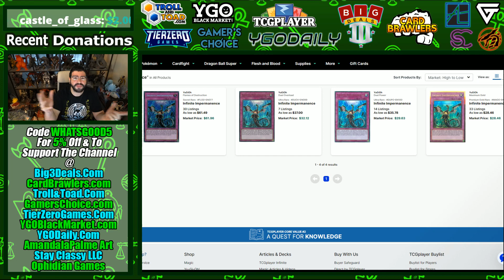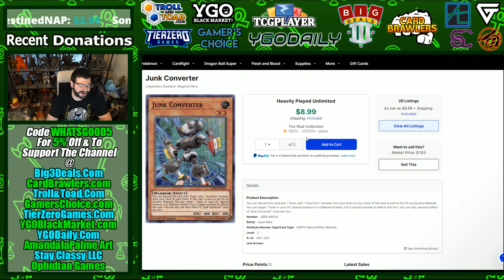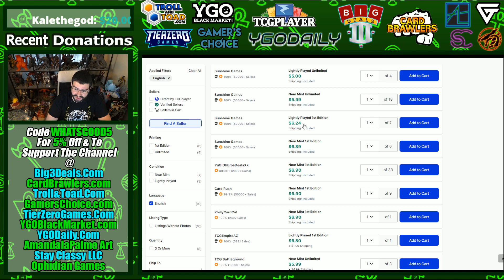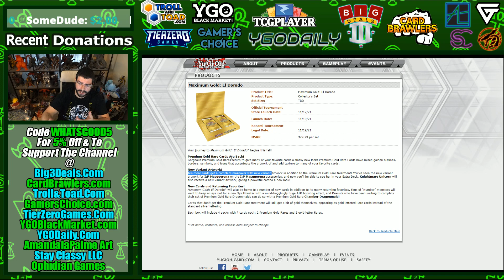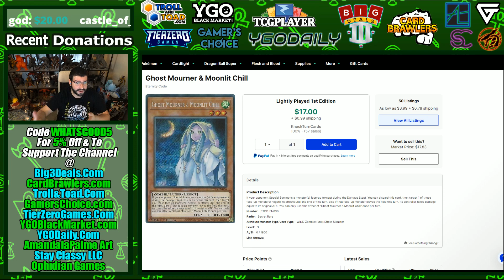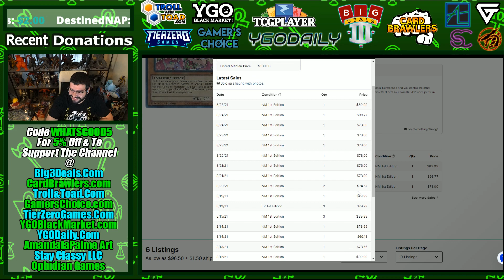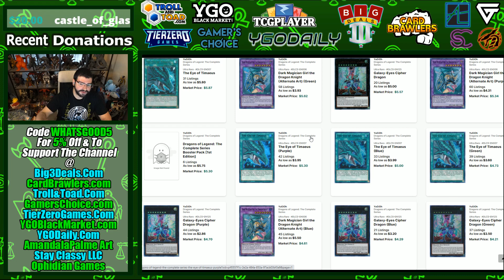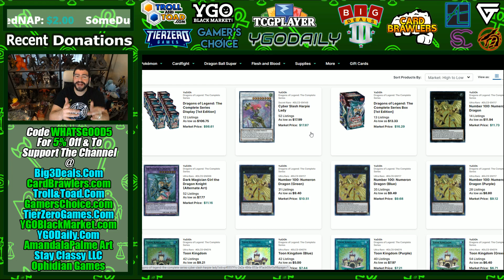Impermanence Buyout With Cyber Structure Confirmed!? House of Champs Yu-Gi-Oh Market Watch